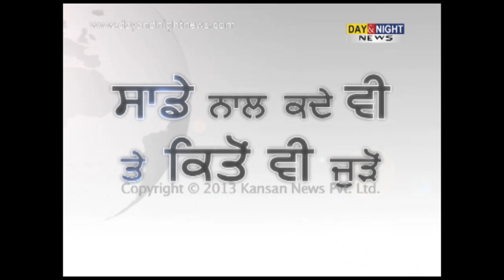INLD to encirclement Haryana Govt.